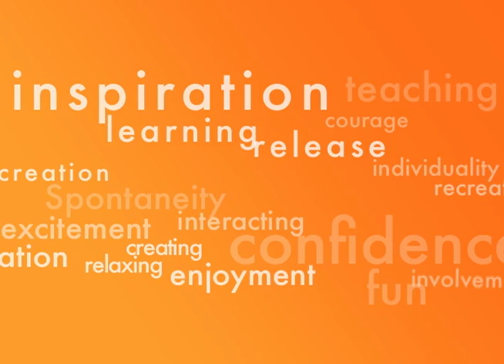JOMDC FALL Studio to Stage Performance Class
Join the magic from Studio to Stage this FALL in a JOMDC Performance Class! Styles include TEASE, Bollywood, Jazz, Hip Hop, Hip Hop Speaks, Modern, Improv, Spice Raqs and more. Learn choreography from renowned D.C. dance instructors and perform at the Jack Guidone Theater! Special Anniversary Jazz Performance Class with Douglas Yeuell includes a performance at our annual Inside Out Anniversary Concert at the Atlas Performing Arts Center.